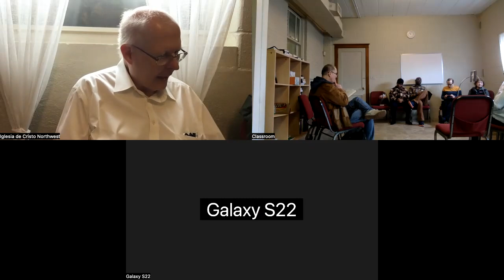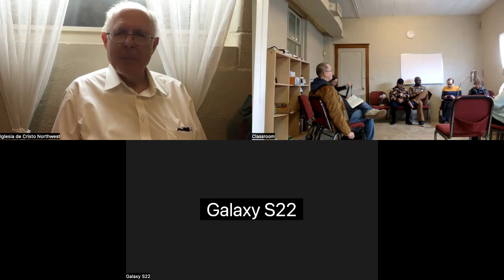Adult Bible Class -- 2/25